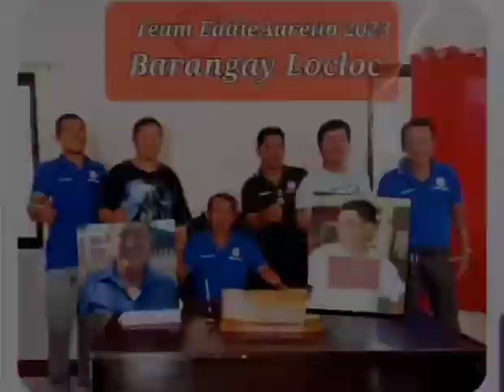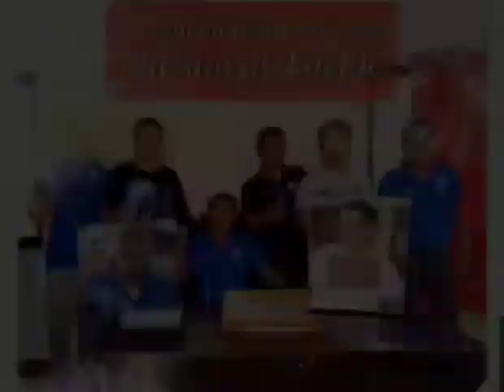Team Eddie Aurelio for Barangay Captain and Barangay Kagawad Election 2023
pls Support Team Eddie Aurelio / Barangay Locloc Palauig Zambales Philippines -Election 2023